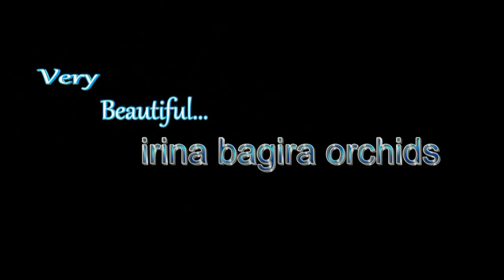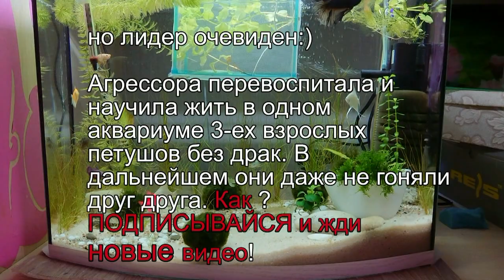ДРЕССИРОВКА РЫБКИ Петушка ❤️ Betta Fish High Jump ❤️ прыжки рыбки петушка через кольцо